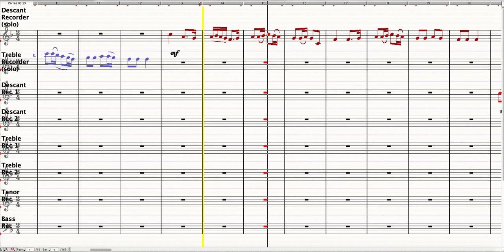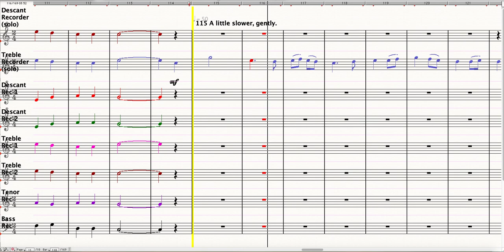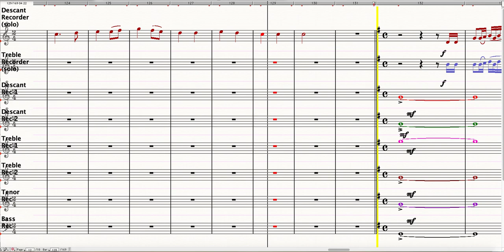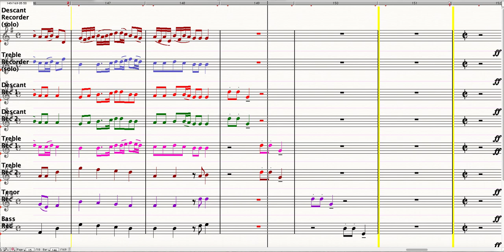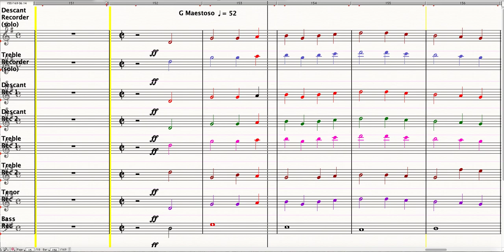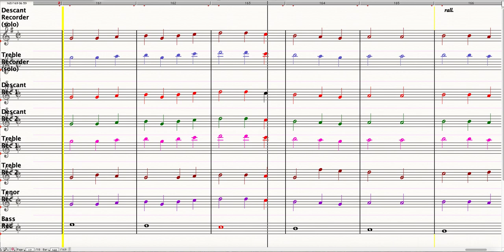Simple Gift FoIM 2019 Slow Version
Simple Gifts arranged by Sussan Sukkar & Tracy for the Festival of Instrumental Music 2019. The is a slow version to help students learn the music.